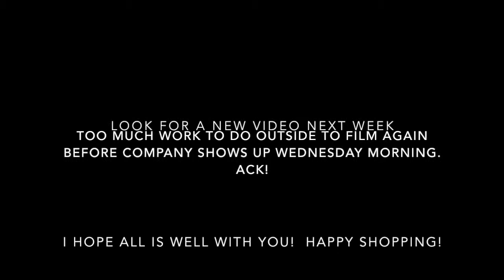Rummage Estate Yard Sale Haul for Poshmark: Is something worth hundreds?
Of course, I decide to start a new business right in the middle of spring planting and mom dying.  That's my life.  On the plus side, we're having over 250 people over tomorrow to celebrate the work my mom has done as a teacher and a human to make the world better.  On the not as positive side, my computer issues and need to get ready for everything have meant that this video took three days to load, and I haven't listed a thing on posh this week.

Ack!

If you're just stopping by, things are bound to calm down a bit without the need to prep for a hoard of people descending on the farm.  I did manage to get in some sourcing with my cousin yesterday, so I have SO much great stuff to share next week.  Given my internet issues, I may split things up into three parts, shoes and accessories, my personal closet, and a sourcing haul.  Whew.  There is a giant fly crawling around my office window. Yup, it's spring.

I hope you are having a great week sourcing and reselling and shopping depending on what you do!  If you see anything you like in this video, pop me an email at and I can get the item listed for you after Saturday May 4th (tomorrow).

Next Wednesday (or whenever my video loads), I hope you'll come on back and visit again!  Let me know the name of your closet so I can follow you over on poshmark and on instagram.

You can find me @rainydayshopper on instagram and on poshmark.

I hope you are meeting your goals...I'll be catching up to mine in the next week.  Hooray!

Much love and happy shopping,